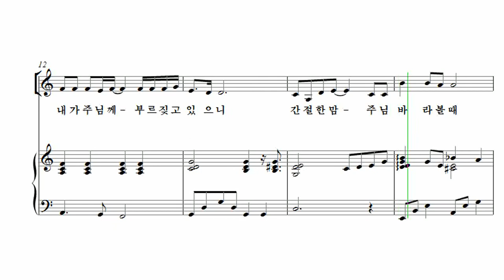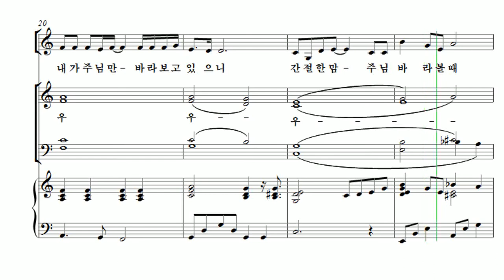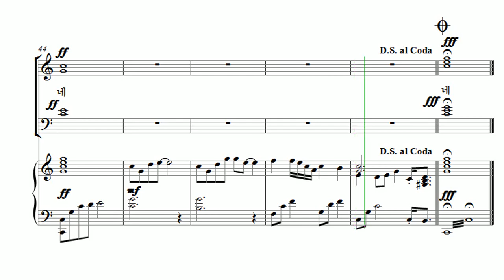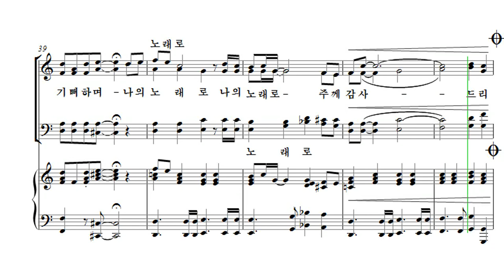[유빌라테 23집] 08. 나의 노래로 - 이기경 Soprano